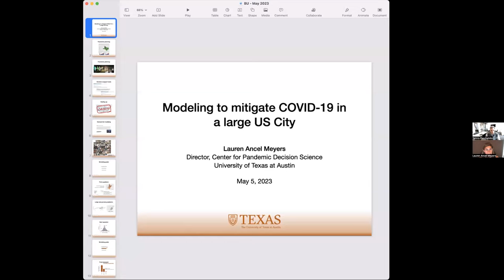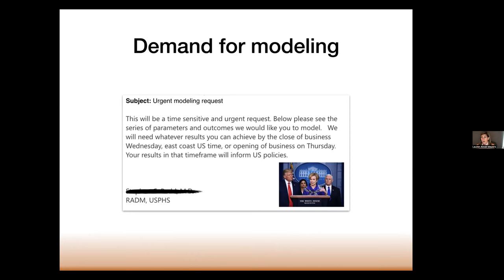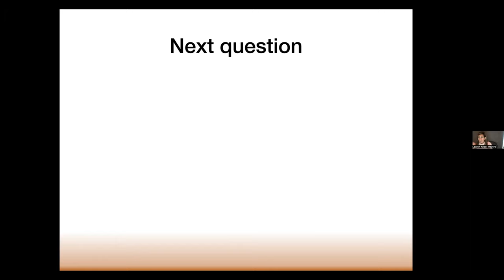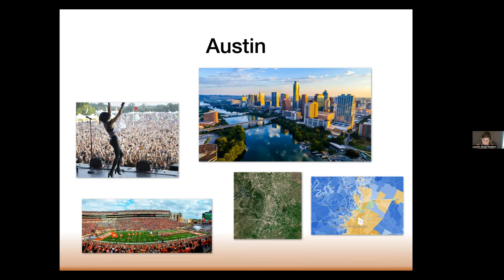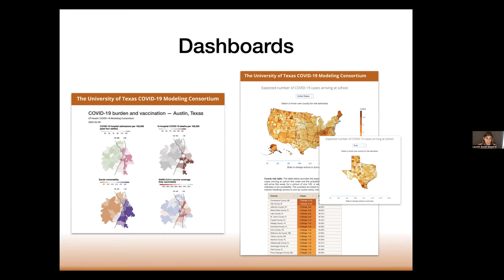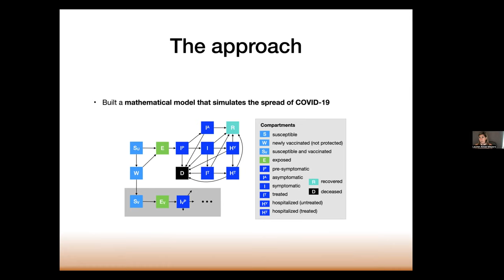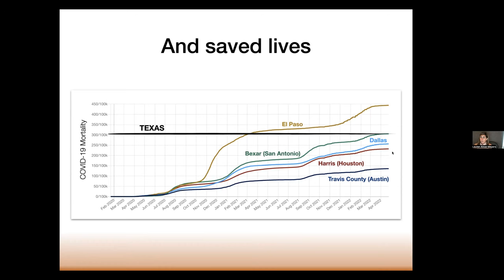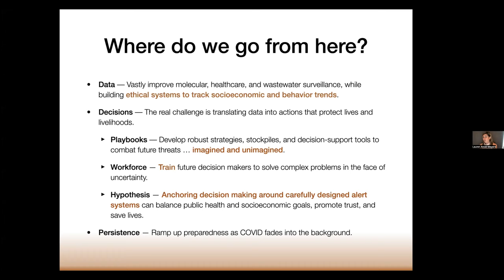Data-Driven Approaches to Prevent the Next Pandemic Distinguished Speaker Series with Lauren Meyers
Data-Driven Approaches to Prevent the Next Pandemic Distinguished Speaker Series

Speaker: Lauren Meyers, Cooley Centennial Professor, Director of the Center for Pandemic Decision Support, University of Texas at Austin

Speaker Bio: Dr. Meyers is the Cooley Centennial Professor at the University of Texas at Austin, where she was the founding chair of the Department of Statistics and Data Sciences and recently established the UT COVID-19 Modeling Consortium, an NIH- and CDC-funded national center for pandemic modeling. For over 20 years, Dr. Meyers has pioneered the application of data-driven models and machine learning to improve the detection, surveillance, forecasting and control of emerging viral threats. She has built decision-support tools and provided time-sensitive analyses during the SARS, 2009 H1N1, Ebola, and Zika threats for public health and government leaders, including the US Centers for Disease Control and Prevention (CDC), Biomedical Advanced Research and Development Authority (BARDA), Defense Threat Reduction Agency (DTRA), US National Defense Council, and state and local agencies. Dr. Meyers’ COVID-19 Modeling Consortium has provided global leadership throughout the pandemic. They maintain multiple COVID-19 forecasting dashboards, have informed COVID-19 surveillance, response, testing and school opening strategies across the US, published dozens of COVID-19 commissioned reports and peer-reviewed articles and created two interactive risk maps to guide outbreak detection and school openings that were featured on the front page of the New York Times. Dr. Meyers was named as one of the top 100 global innovators under age 35 by the MIT Technology Review in 2004 and received the Joseph Lieberman Award for Significant Contributions to Science in 2017.

About this Series: COVID-19 demonstrated the powerful impact pandemics have on society and the continued need for vigilance and innovation in preparing for and responding to future pandemics. Vast data resources exist that could be helpful for prediction, response, and monitoring of future pandemics. The Data-Driven Approaches to Prevent the Next Pandemic series will focus on data driven approaches to address these important questions.

Data-Driven Approaches to Prevent the Next Pandemic is a Hariri Institute Distinguished Speaker Series co-sponsored by the Boston University School of Public Health Population Health Data Science Program and the Boston University Center for Emerging Infectious Diseases Policy & Research (CEID).